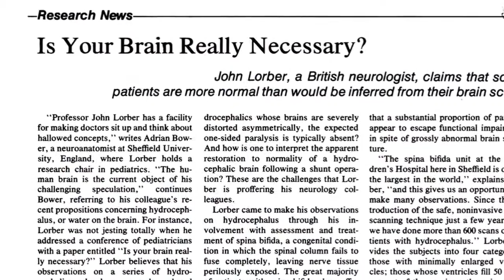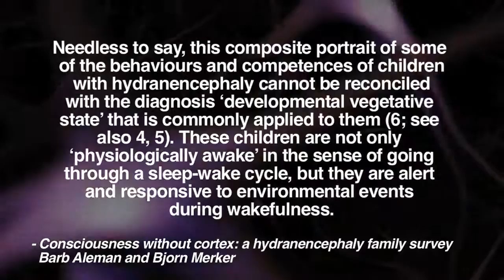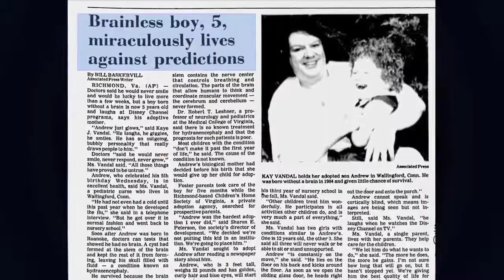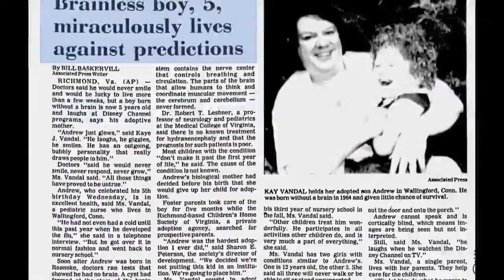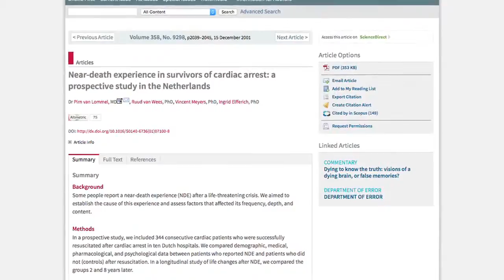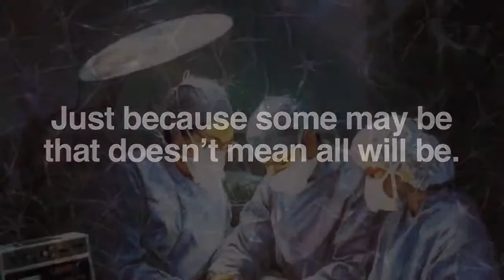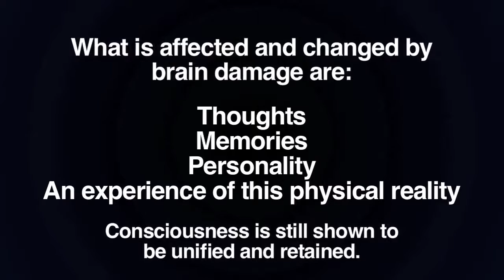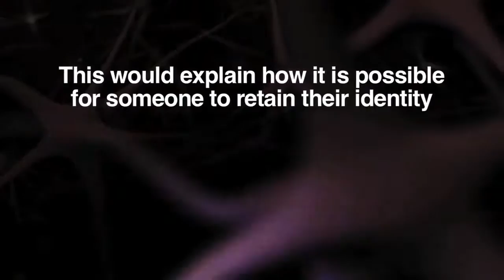Qu'est ce que le cerveau finalement ? NDE/EMI experience de mort imminente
Une présentation sommaire de la problématique posée aux neurosciences par les recherches sur les expériences de mort imminente.
Il commence avec John Lober, puis les hydrocéphales, enchaine sur l'étude AWARE et propose sa théorie qui semble proche de celle de Penrose et Hameroff.
Pas grand chose donc mais voir les travaux de John Lober cités est une bonne chose.

Les résultats du projet AWARE sont solide, ils ont même eu un cas trés intéressant avec les cibles mais comme la personne était en coma et non pas en arrêt cardiaque ils n'ont pas pu le mettre dans l'étude :
"We're not sure if Dr. Parnia would include a case where there were no AVPs during the actual cardiac arrest resuscitation, but the patient later saw and then accurately described the hidden target in the ICU while he/she was on life support and in a coma!"